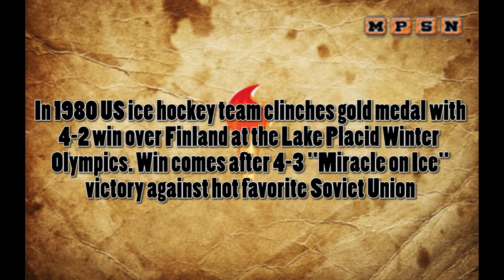Today In Sports History 2/24/20